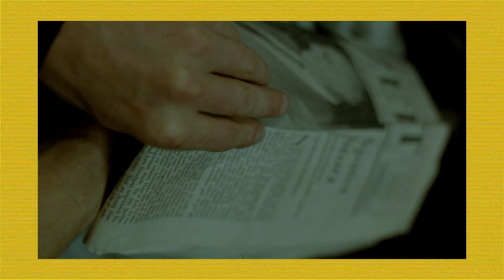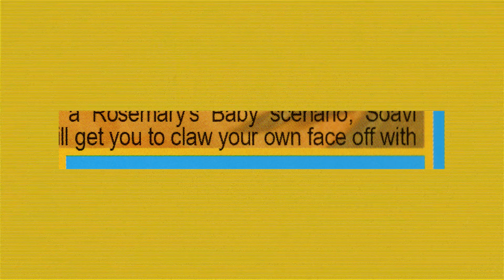Is This Michele Soavi's Worst Film? [The Sect - Shameless Blu Ray]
Shameless Blu Rays, are they any good, are the films worth a watch, lets find out shall we. In this seventh episode I'll be looking at The Sect by Michele Soavi. Will it be the first Soavi film I dislike or will he carry on with his winning streak?

Current Episode
Episode 7 - The Sect

Next Episode
Episode 8 will be on Almost Human

🎬⭐ Support Me ⭐🎬